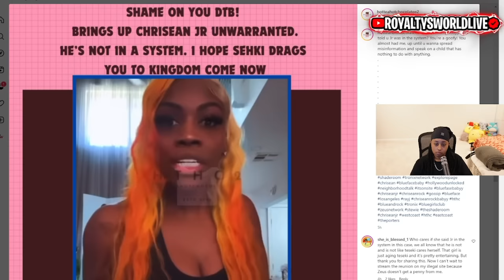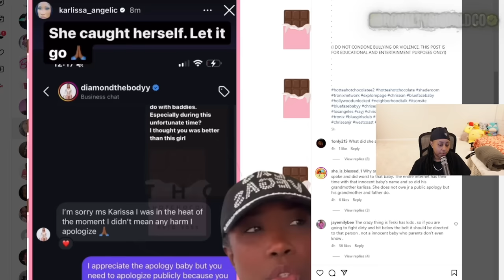Chrisean JR was brought UP by Diamond the Body and NOW Tehseki is gonna put 🐾 on her 😱🤣